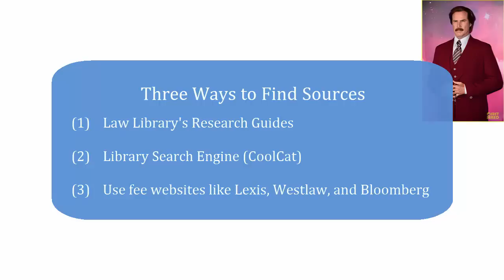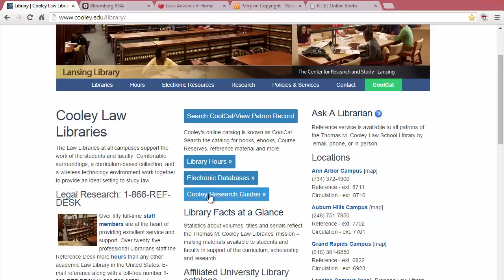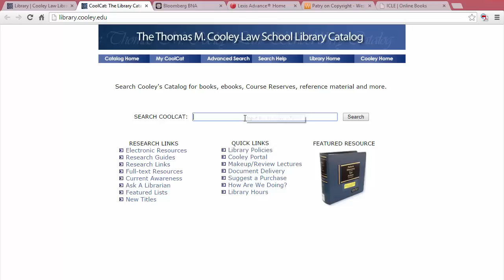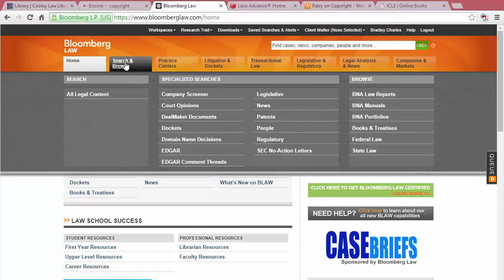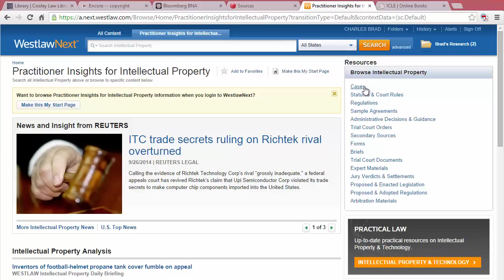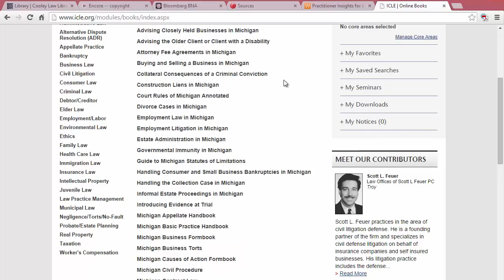Video 3.4.2 Finding Sources v3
This video shows how to find the best legal sources to research in.